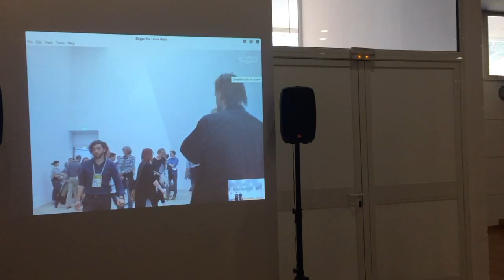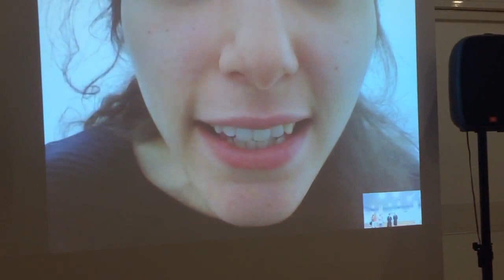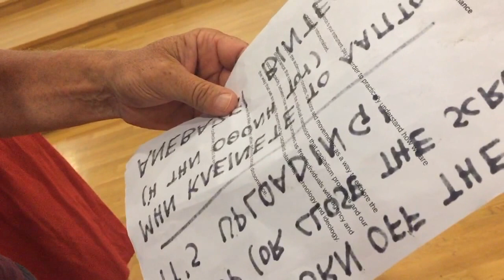SOCIAL_DISSONANCE_ATHENS_150717_085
Listen carefully.